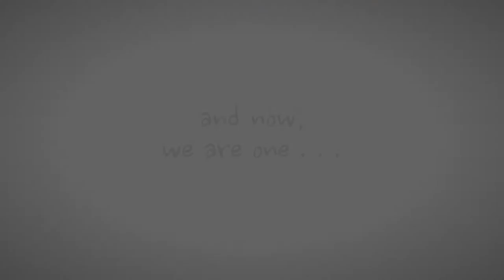Gracio & Melisa Wedding Day HD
This video illustrates the wedding ceremony of Gracio (2nd son of Mr Friment Fs Aruran & Mrs Sondang Manurung) with Melisa (first daughter of Mr Nixon Manurung & Mrs Agnes Rosthy Anna).

The wedding day started with the groom (Gracio) picking up his bride (Melisa) at her parent's house to the church GKI Kayu Putih where they will be united as one. The wedding ceremony took approximately 1.5 hours which then followed by balloon release, which is a ceremonial event in which a number of helium filled balloons are unleashed into the sky.

Traditional ceremony was also done right after the church , where people were invited and gathered to perform traditional dances to celebrate the new couple.

Congratulation to Gracio and Melisa for your Wedding. Wishing you a lifetime happiness. God Bless You two.

All content included in this video is the property of PT EHELI TEKNOLOGI INDONESIA and protected by Indonesia. and international copyright laws. The collection, arrangement and assembly of all content on this video is the exclusive property of PT EHELI TEKNOLOGI INDONESIA and protected by Indonesia and international copyright laws. You may not copy, reproduce, distribute, publish, display, perform, modify, create derivative works, transmit, or in any other way exploit any part of copyrighted material without permission from PT EHELI TEKNOLOGI INDONESIA